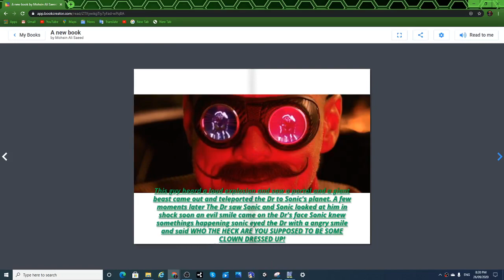I FINALY MADE A BOOK!!!! Sonic1000's New Book Trailer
Channel I FINALY MADE A BOOK!